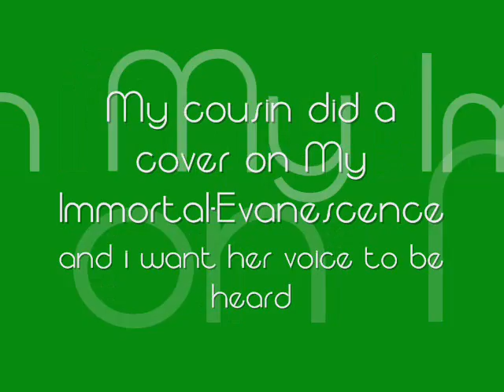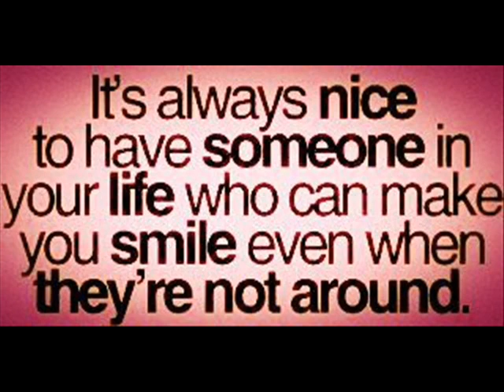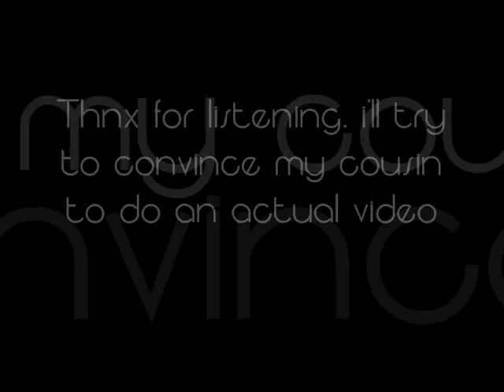My Immortal- Evanescence (Cover-cousin)